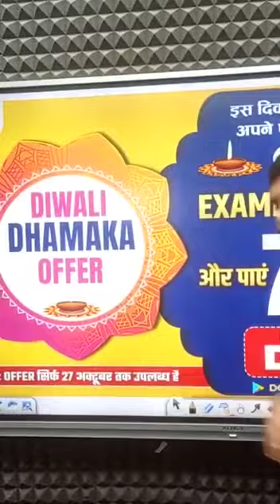DIWALI OFFER 75% LATE DATE TODAY || HURRY UP ENROLL NOW || DOWNLOAD EXAMPUR APP NOW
Welcome to Exampur Rajasthan Classes No.1 Rajasthan Competitive Exams (Rajasthan All Competitive Exams) Preparation Channel Rajasthan Classes by Exampur.
 Join Us for Rajasthan Competitive Exams (Rajasthan Cet, Reet 3rd Grade, High Court Ldc, Vanpal Vanrakshak, Rajasthan Police, Rajasthan Police Si, Patwar, Etc).